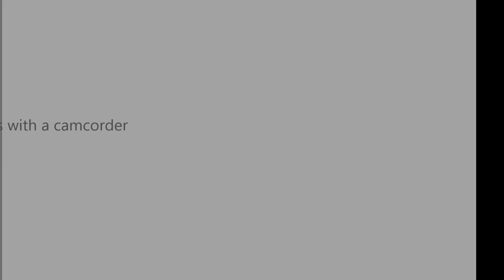Butterflies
Butterflies on my local patch...Tthe Northwich Woodlands